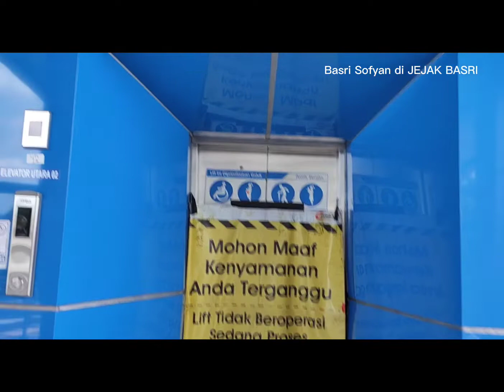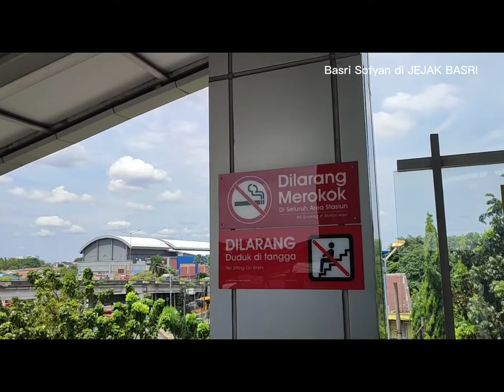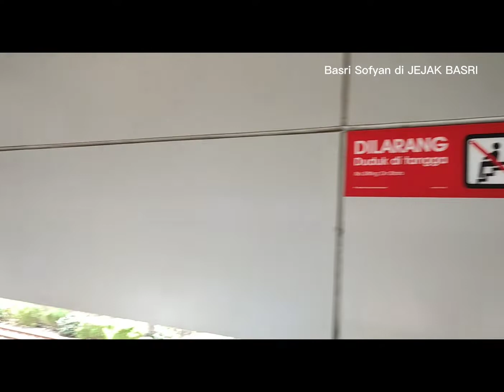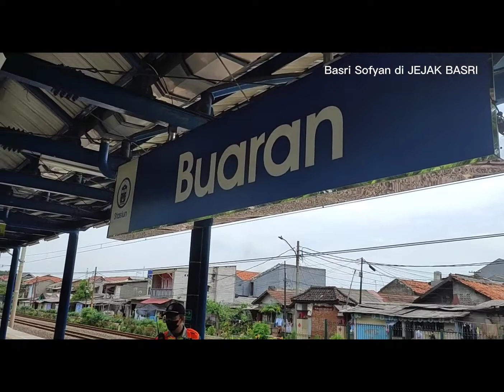On The Spot STASIUN BUARAN!!! CommuterLine Part.5!! YouTuber Kolonial! Jejak Basri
On the spot STASIUN KERETA API Khususnya Commuterline Indonesia yang mencakup Wilayah Jabodetabek banyak sekali perubahannya. Sudah sangat maju dan modern.
Dalam beberapa hari kedepan kami akan mencoba on the spot dan melihat/meliput kondisi terkini stasiun kereta api tersebut sebanyak yang saya bisa  kami liput untuk anda ketahui.
Untuk Part.5 ini adalah STASIUN BUARAN.
Karena tanpa dukungan sahabat semua channel ini bukan apa-apa dan saya pun bukan siapa-siapa.
Dari saya,
Basri Sofyan di JEJAK BASRI
si YouTuber Kolonial